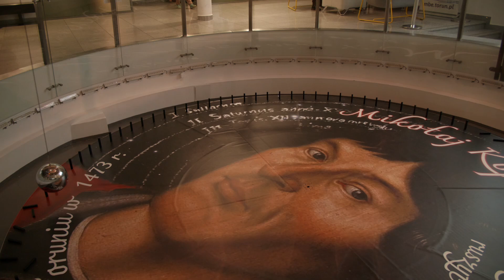Młyn wiedzy w Toruniu by Mamodalekojeszcze.pl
W samym sercu uroczego miasta Toruń kryje się miejsce, które nie tylko zapewnia edukacyjną ucztę dla umysłów, ale również zachęca do odkrywania nauki w niezwykle interaktywny sposób.

To miejsce to Centrum Nowoczesności Młyn Wiedzy – centrum, które wita odwiedzających w fascynujący świat nauki, technologii i odkryć. Już za chwilę będzie obchodzić 10 lat. Główną siedzibą jest budynek MW1, gdzie udostępniane są wystawy stałe i czasowe oraz realizowane są warsztaty indywidualne jak i dla szkół i przedszkoli.